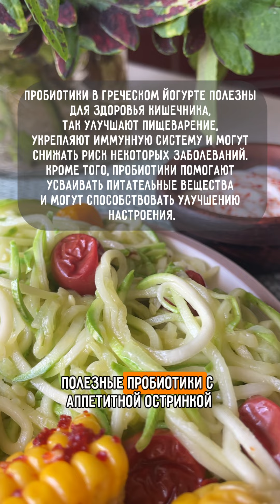Полноценный рацион - это просто и вкусно!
Держите еще одну идею для полноценной тарелки, которая не только насытит вас, но и подарит заряд энергии на весь день! Правильное и сбалансированное питание — это ключ к здоровью и хорошему самочувствию.

Избегая вредных перекусов, вы можете поддерживать уровень энергии и улучшать качество жизни.

У нас сегодня на тарелке продукты актуальные для осени! И будут печеночные оладьи из замороженных заготовок. Заморозка (заготовки) играет важную роль в вашем рационе, позволяя готовить разнообразные и питательные блюда без лишних хлопот.

Смотрите обзор, повторяйте идеи и не пропустите возможность сделать свое питание более здоровым!
У нас готов новый сборник с правильными заготовками из мяса, который сейчас доступен со скидкой
Начните готовить с любовью и заботой о своем здоровье уже сегодня!